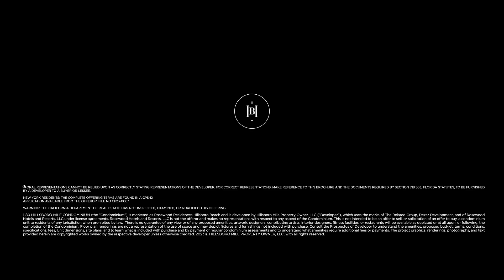Rosewood Residences Lifestyle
Rosewood Residences Hillsboro Beach unfolds like an epic novel featuring
exquisite homes within a 3-story intracoastal condominium and 10-story
oceanfront tower directly on the sand